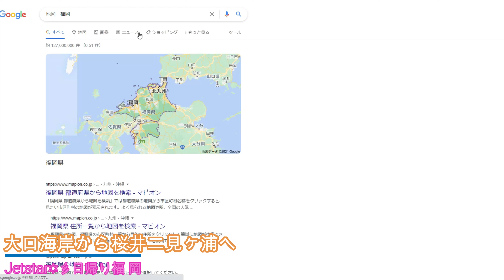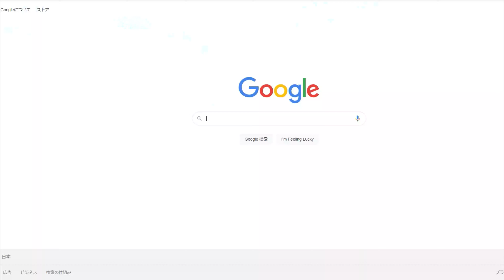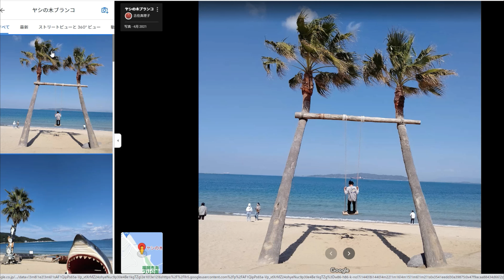[４K ] ACT４ 福岡糸島 桜井二見ヶ浦 [Jetstar✡彡日帰り福岡] Sakurai Futamigaura beech in Itoshima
今回は、LCC Jetstarを利用して福岡の街を歩きます。
今回は、福岡の糸島の観光スポットとして人気のある「桜井二見ヶ浦」を散策します。福岡の中心天神から１時間以内で行くことができる自然がきれいな観光スポットです。

00:00　オープニング　大口海岸からスタート
02:18　今回の経路　　大口海岸から桜井二見ヶ浦
03:00　大口海岸出発　古代「伊都国」についての考察
06:32　桜井二見ヶ浦　鳥居と夫婦岩を見ながら海岸を散策
09:10　エンディング♪「横顔」

九州大学の「伊都キャンパス」をドライブで通り古代「伊都国」を思い出しました。
糸島半島は古代の「伊都国」だと言われています。
しかし、中国の歴史書「三国志」の一つ「魏志倭人伝」に書いてある邪馬台国に至る経路をたどってみたところ、伊都国は、現在の「佐賀県」にあったのではないかと思うようになりました。

魏志倭人伝は、魏志ユダ人伝と読めます。つまり、「古代の中国人から見たユダ人の記録の書」です。倭国（ユダ国）は、古代イスラエルが南北に分裂した後の、南側、ユダ王国（２支族、ユダ族とべニア民族、一部はレビ族）から渡来した人たちが建国した国ではないかと思われます。
※　「ユダ」はヘブライ語で「ヤハウェーに感謝する」の意味。ユダヤ人の語源。

古代の地名について次の仮説を立ててみました
①「伊都国」は「佐賀」ではないか？
②「投馬国」は「奄美大島」ではないか？
➂「倭国（ユダ国）」の首都「邪馬台国」は「沖縄」ではないか？
倭国（ユダ国）に含まれる連合諸国の首都で、女王「卑弥呼」が統治していた「邪馬台国」の場所についての仮説は、今後検証をしつつ動画を作成したいと思っています。

Jetstar✡彡日帰り福岡シリーズ　全リンク